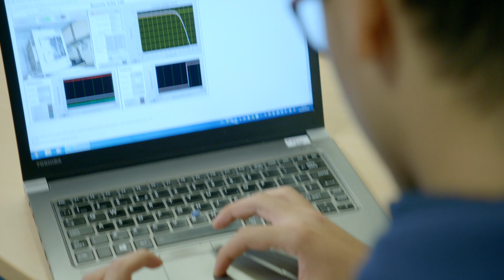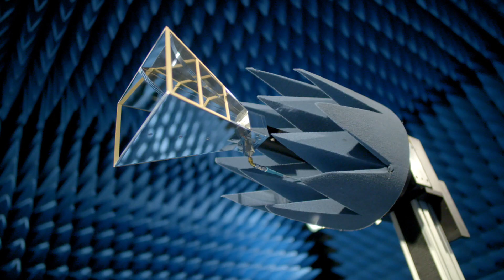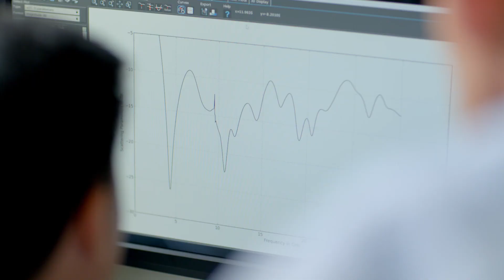Why do an Engineering Msc at Loughborough University?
Students and staff discuss the teaching and facilities that are available in the Wolfson School of Mechanical, Electircal and Manufacturing Engineering. All the academic staff are research active which means the teaching is inspired by research and students’ individual projects are often run in parallel to the research projects.